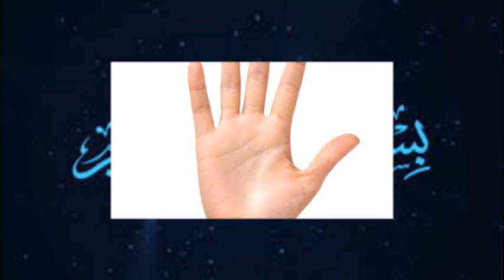A man of love